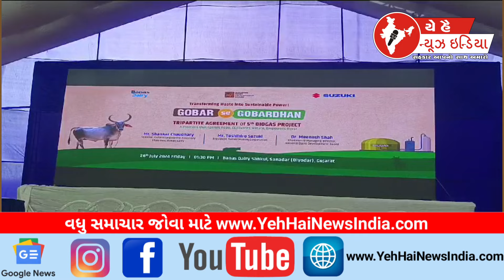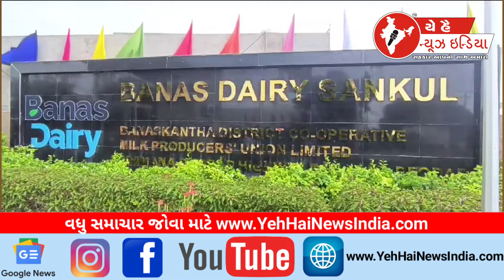પશુપાલકો માટે અધ્યક્ષ શંકરચૌધરીએ કરી મોટી જાહેરાત Chairman Shankar Chaudhary made a big announcement